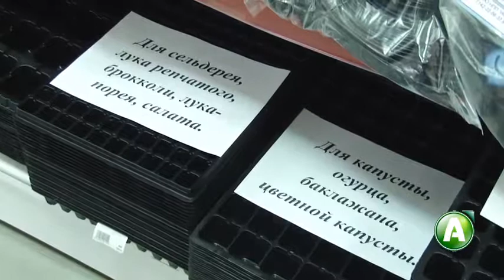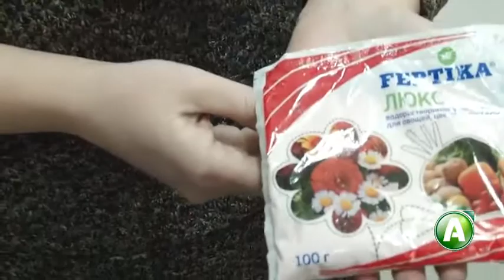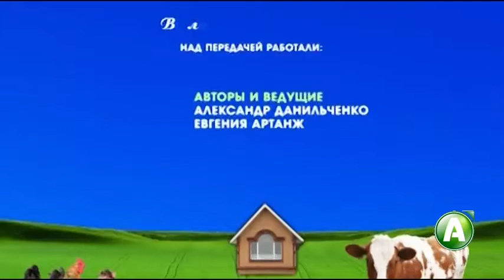"В ЛАДУ С ПРИРОДОЙ" - 214